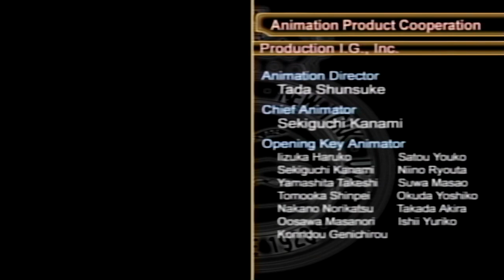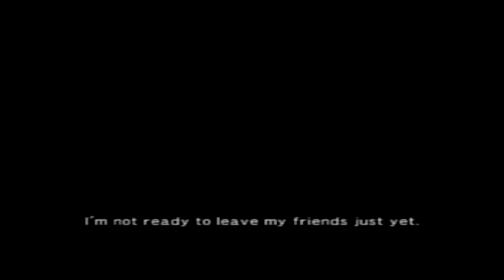SAKURA WARS 5 w/ UDJ & TheNSCL - FINALE - Happily Ever After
Three years later, and this game comes to a close.